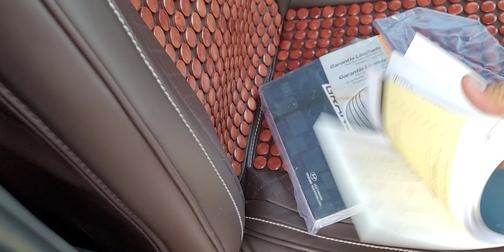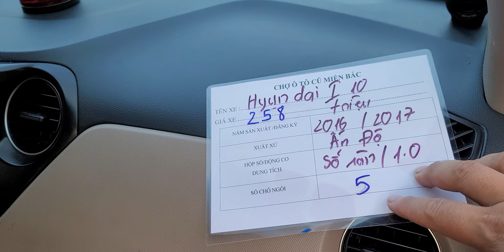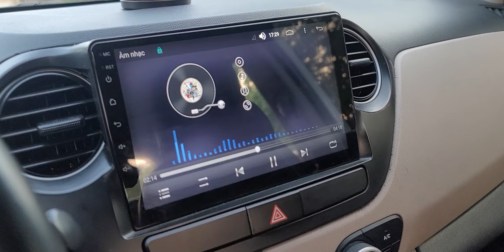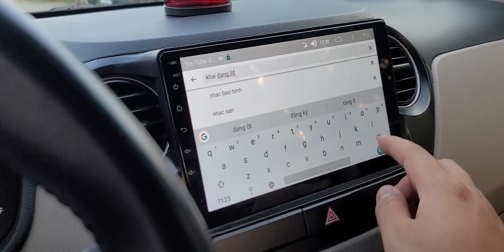Huyndai i10 ko khoan đục bản đủ đây các bác Khải Đăng Ô Tô 0326062789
Khải Đăng Ô TÔ
UY TÍN TRÁCH NHIỆM TẠO THÀNH CÔNG
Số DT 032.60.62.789